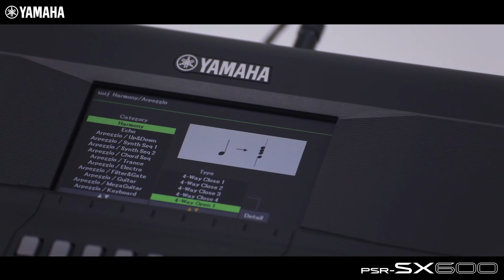YAMAHA PSR SX600视频教程：自动键盘和声